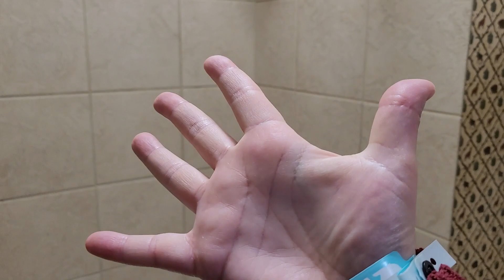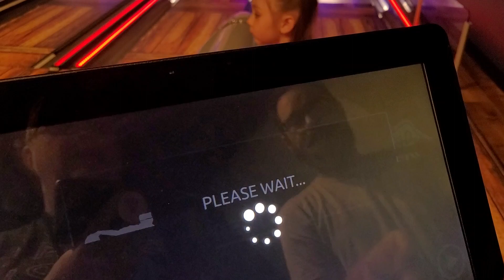Great wolf Lodge - Things to do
What is there to do at the Great Wolf Lodge in Traverse City Michigan?
Shopping, Eating, bowling, mini golf, mining for gems and of course swimming. Lazy river and water slides and enjoy some ice cream  next to the arcade.  wake up and enjoy some dunkin donuts.